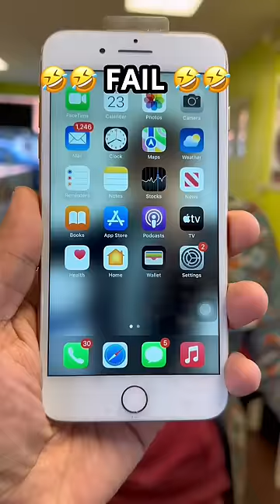I BROKE customer iPhone right after FIXED for him 😢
Discord : Money Talks Wireless